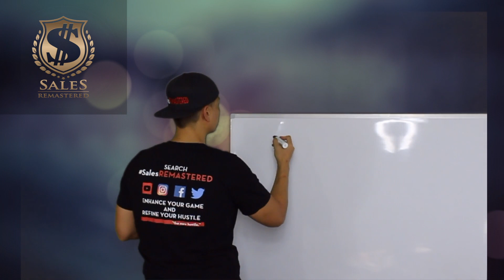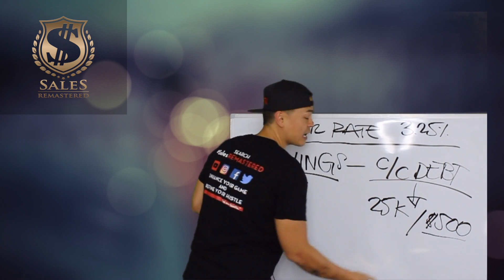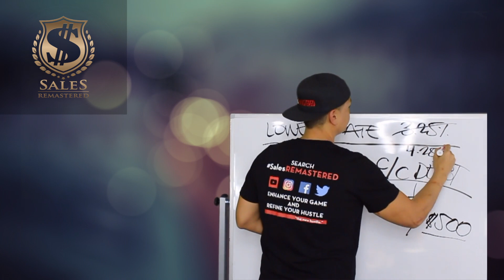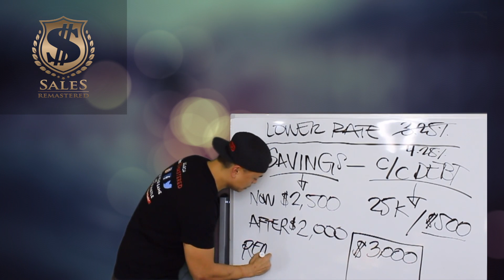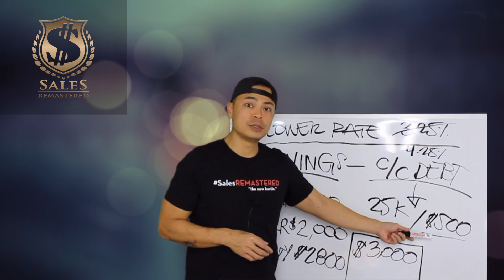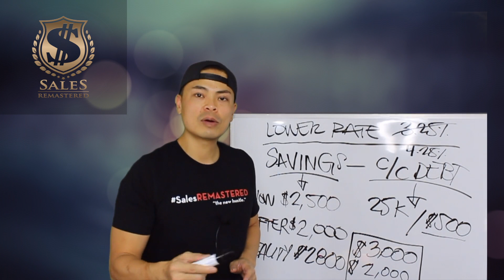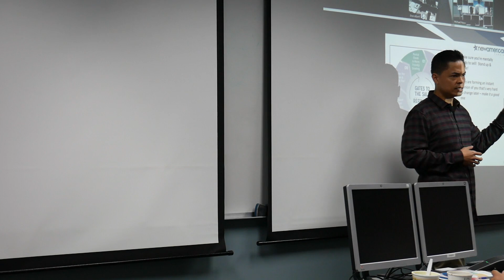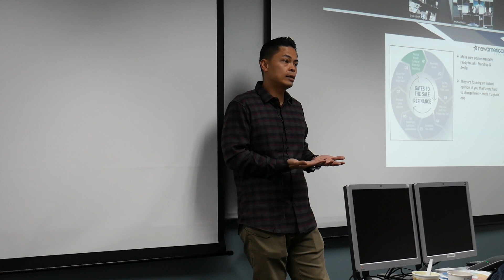Being #1, Selling Rate & Fees and comparing LE's | Sales Coaching Mix Up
🚨🔥 FREE SALES SCRIPT! 🔥🚨

I took the traditional sales script, remastered it and created a NEW script that converts like CRAZY!

🚨🔥 SALES AND MINDSET DEVELOPMENT COURSES! 🔥🚨

Want to get an edge over your competition and really shine on your Sales Floor?
Learn from a Practitioner that GRINDS in the trenches with you, I’m closest thing you’ll get to a Coach/Player Hybrid Mentor that can tell you what works Today, because I’m selling TODAY!

Want some more Hustle Nutrition to get your Mindset Game right?!

⚠️ Don’t forget to say hello to me here!

About Me:

Daniel Nicart is the founder and content creator for SalesRemastered, a brand channel established for Mortgage Loan Officers and anyone interested in learning the Science of Selling.

Having studied the Sciences of Persuasion, Influence and Selling for over 20 years, he was fortunate to have been Mentored by some of the greatest minds in Sales, Marketing and Influence. Daniel brings to light the fundamentals of making a Sale without it being so much of a Grind.

Daniel teaches you the mindset needed to stay motivated, stay focused and adapt to a higher level of communication with Sales Leads.

In a rugged sport like Sales, it takes a certain Mindset, Work Ethic and Strategy to become a Top Producer and it takes continuous mentoring in order to consistently stay a Top Producer.

Daniel shows you the true Science of Persuasion, Influence and Selling!

If you would like to Speak to Me Directly and Receive Direct One on One Mentoring for maximum impact and reward, you can reach me here